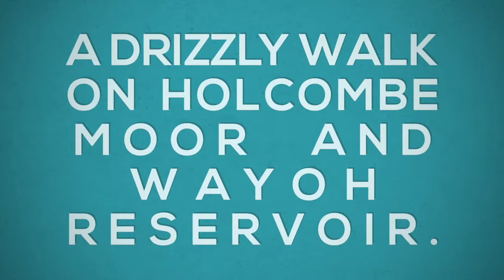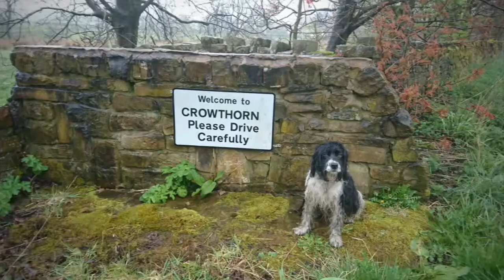A drizzly walk on Holcombe Moor and Wayoh Reservoir.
A very wet but enjoyable walk on Holcombe Moor and Wayoh Reservoir, Levi enjoyed all the smells and all the swimming as usual...